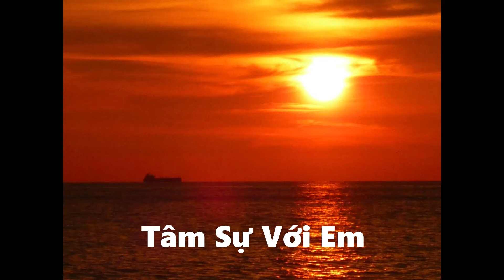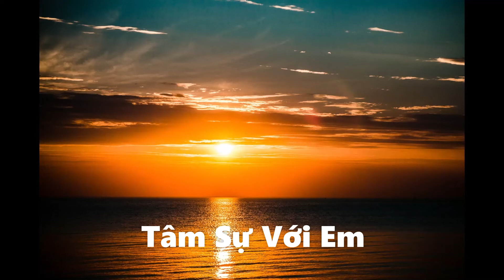Tam Su Voi Em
Tâm Sự Với Em
Tác giả: Hoàng Trang

Em vô tình em chẳng hiểu cho anh trong những đêm sầu đau
Giờ trách em đâu phải để bắt đền nhưng tại vì anh buồn
Vì hai đứa ta, hai cuộc đời như một
Chung một niềm sầu từ lứa tuổi hai mươi
Trong lúc vòng tay anh chưa tròn ân ái
Nên nhiều đêm thức giấc anh lo sợ đơn phương

Thương nhau rồi anh lại sợ khi xa anh mất đi người yêu
Lòng ước mơ hoa pháo nở đỏ đường
nhưng mộng lòng không trọn
Vì sao thế em, chắc một mình em hiểu
Em thường bảo rằng tình cảnh dù chông gai
Anh vẫn là anh yêu muôn đời muôn kiếp
Nhưng làm thân gái lỡ yêu nên sợ thương đau

Con xin ân trên cho con lấy được người con yêu suốt đời
Cho người yêu con thương con thật nhiều
như trầu yêu mến cau
Em ơi hay chăng anh đang khóc thầm vì đôi ta lỡ làng
Trên đường ăn năn xin em hiểu rằng anh chỉ yêu mình em

Anh cam chịu chấp nhận sự yêu em trong trái ngang khổ đau
Phần số anh Thượng Đế như an bài cho cuộc đời bé nhỏ
Nhưng vì anh bối rối nên tâm sự đêm nay